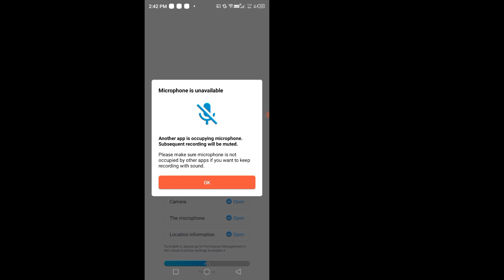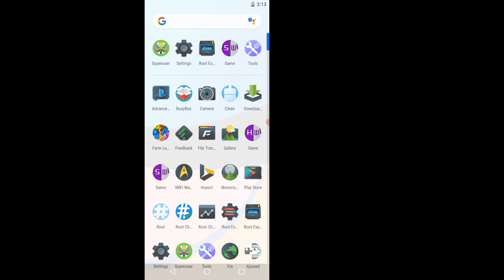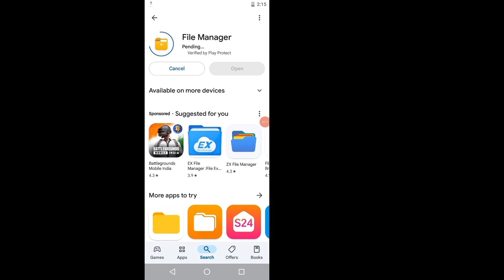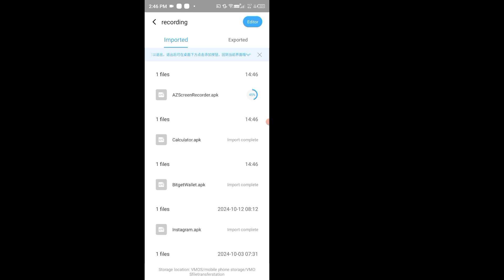Vmos Pro Premium Rom - Root Playstore & Xposed Android 13,14 Working Root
Vmos Pro VIP & Premium Rom - Root Playstore & Xposed Android 13,14 Working Root